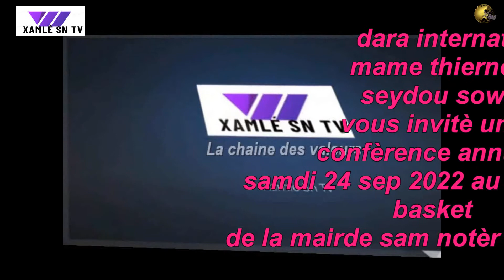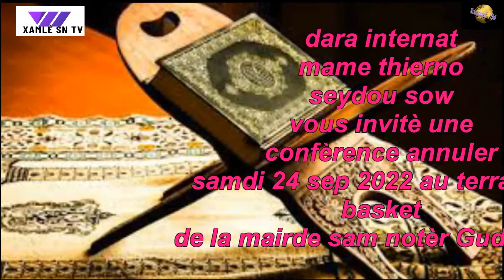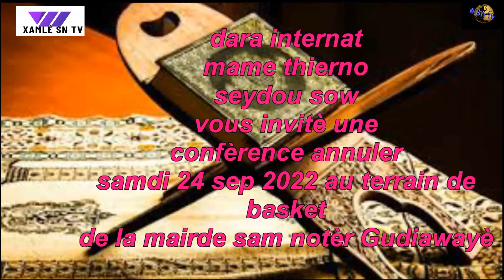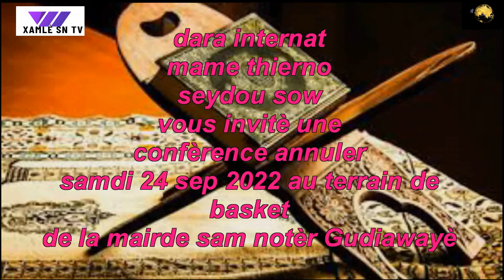Conférence annuelle dara mame thierno seydou sow Sam 24 sep 2022